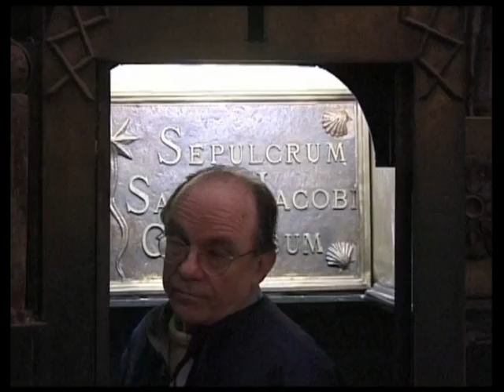Compostelle 5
Du sommet du Cebreiro, on devine déjà la silhouette de Saint-Jacques de Compostelle. Les dernières étapes ne manquent pourtant pas d'exotisme. A Villafranca del Bierzo, dans son refuge pour pèlerins, Jato prête une attention particulière aux pèlerines et réserve aux ronfleurs un dortoir spécial! Puis vient le moment de gloire: l'entrée sur la place de Saint-Jacques de Compostelle. L'aboutissement d'un voyage fait pour rêver, rencontrer l'autre et se trouver soi-même.